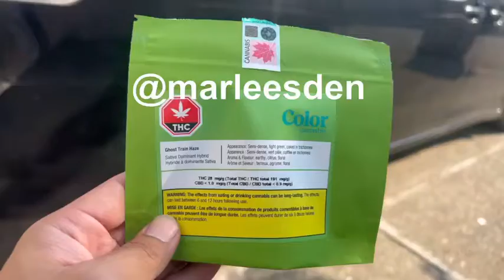Marlee's Den Color Cannabis Ghost Train Haze Peek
Follow Shawn from Marlee's Den as he takes a peak at Color Cannabis's Ghost Train Haze strain.